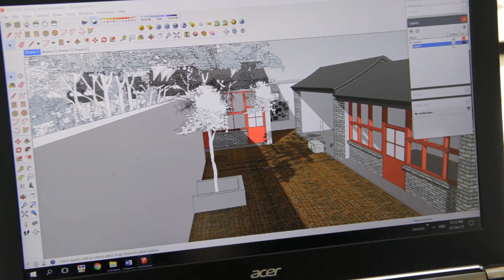[AdmissionSeason] Master’s in Architecture program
Amazed by the rapid urbanization of China and Singapore?
Tsinghua University’s Master’s in Architecture program challenges students to tackle difficult, and sometimes controversial, social, political, economic, ethnic and religious issues that are unique to contemporary Asian cities.
Studio topics are often based on real projects in some of Asia’s architecture “hot spots,” including Beijing, Shanghai, Xi’an, Lijiang as well as Singapore City